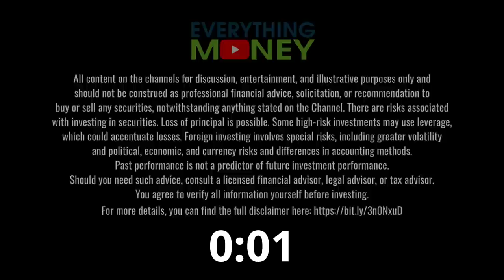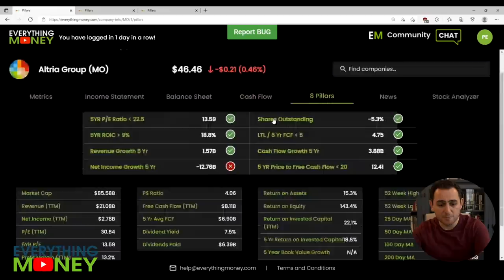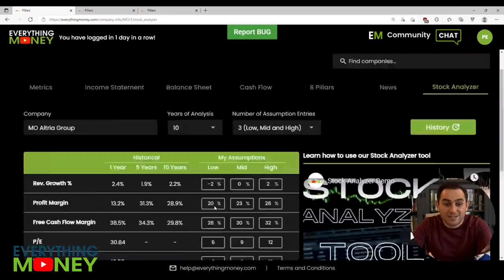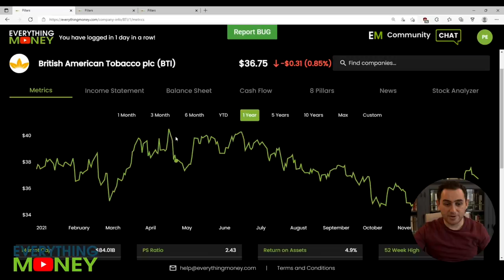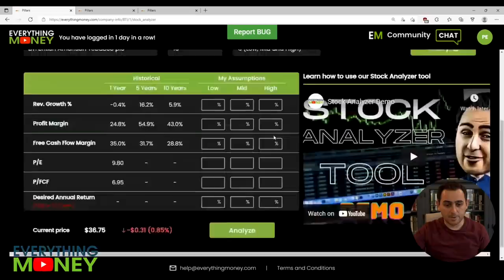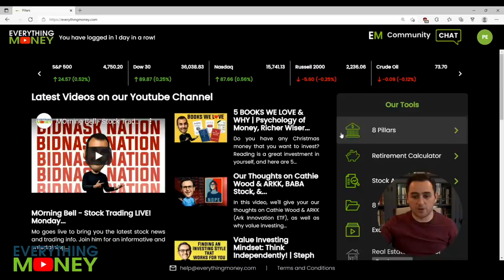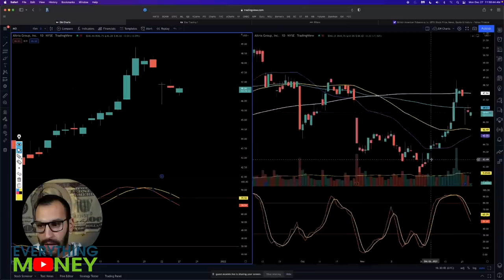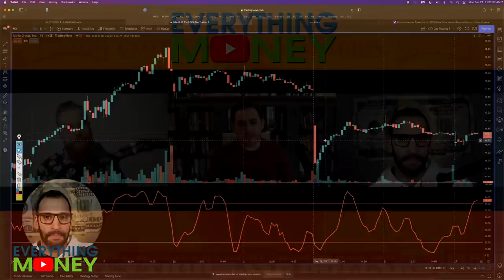Dividend Investing | Altria & British American Tobacco Stock are they a Buy now? | Stocks 2022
With new rules, regulations, and taxes on tobacco products are tobacco companies like Altria (MO) and British American Tobacco (BTI) about to head out the door or will they stick around for a while? Altria & British American Tobacco Stock are they a Buy now in 2022? One of them has a HUGE Dividend...

We use our 8 pillar analysis and stock analyzer tool to determine a stock price to pay today for these two companies! Later we head to the charts and look at the trends to see another way to make money on these companies.

0:00 Intro
2:58 8 Pillars/PM Stock Analysis
4:18 Stock Analyzer Tool (MO)
6:24 8 Pillars/BTI Stock Analysis
7:39 Stock Analyzer Tool (BTI)
8:45 Join Our Software!
10:28 Trading MO & BTI

Richer, Wiser, Happier - William Green
The Intelligent Investor - Benjamin Graham
One Up On Wall Street - Peter Lynch
Beating The Street - Peter Lynch
The Complete TurtleTrader: Michael Covel